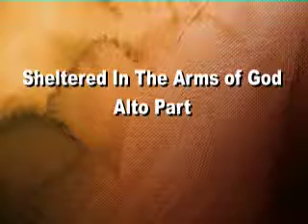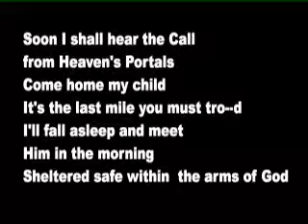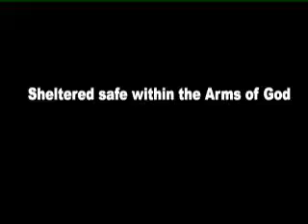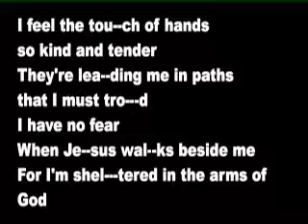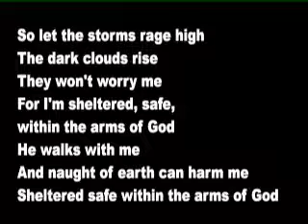COH Virtual Choir 4(Notes): "Sheltered in the Arms of God" by Dottie Rambo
00:08 Soprano Part
03:45 Alto Part
07:23 Tenor Part
11:01 Bass Part
14:45 Demo Part